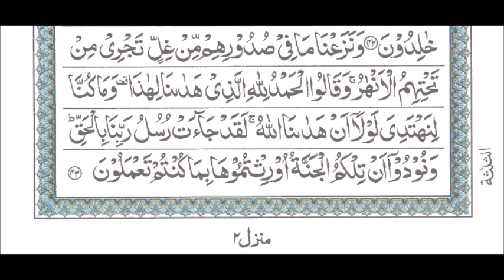Suratul Aaraaf Ayat 40-43 - Qari Muhammed Abdul Mannan, Hyderabad, India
Suratul Aaraaf Ayat 40-43 - Qari Muhammed Abdul Mannan, Khateeb Masjid Hibatul Jabbar, Hyderabad, India